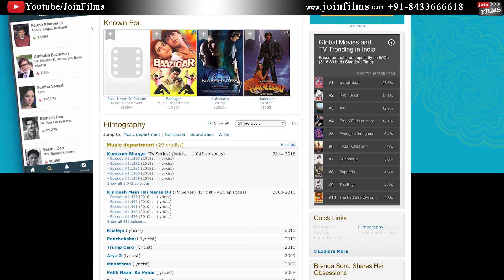सीखिए फिल्म गीत लिखना | Learn Film Song Writing by Nawab Arzoo | FilmyFunday | Joinfilms